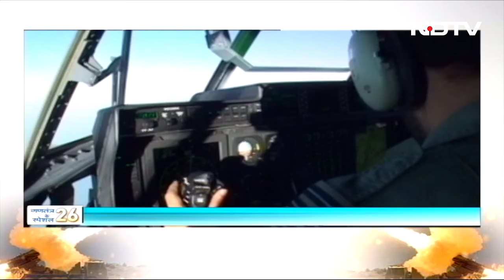गणतंत्र के Special 26: महिला दस्ता, ASAT, AGNI 5, Sikh Regiment, C 130 J, रूद्र दिखाएंगे ताकत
इस बार का गणतंत्र दिवस परेड (Republic Day Parade) कुछ खास होगा. पहली बार तीनों सेनाओं का साझा महिला दस्ता इस साल की परेड (Parade) में हिस्सा लेगा. साथ ही ASAT, AGNI 5, सिख (Sikh Regiment) रेजिमेंट, C 130 J सुपर हरक्यूलिस विमान, रूद्र हेलीकॉप्टर (HAL Rudra), राजपूताना राइफल्स भी नजर आएंगे, देखिए, हमारे सहयोगी राजीव रंजन की Report..